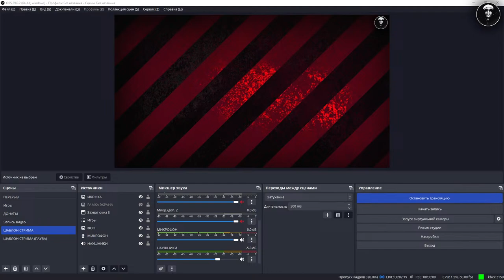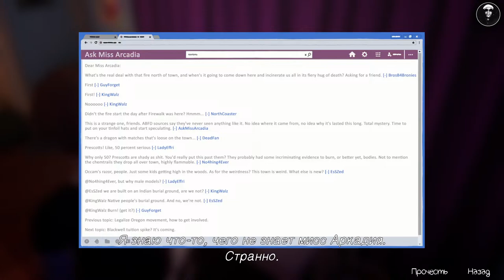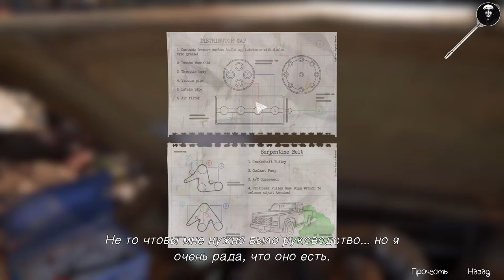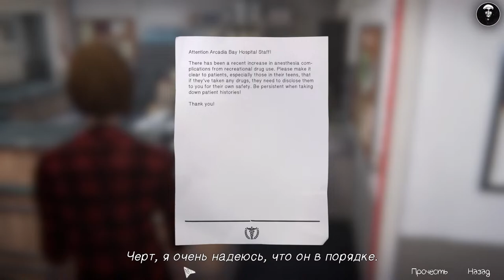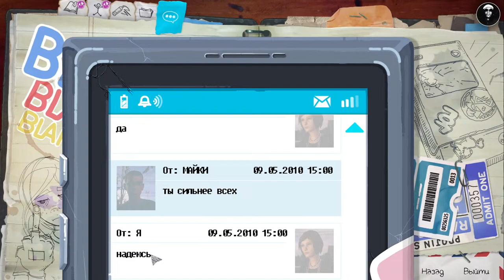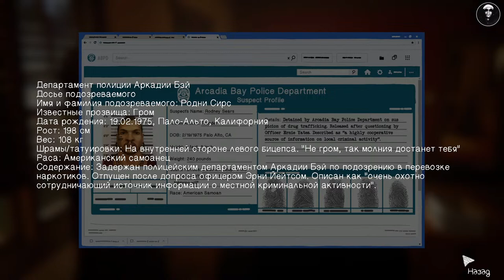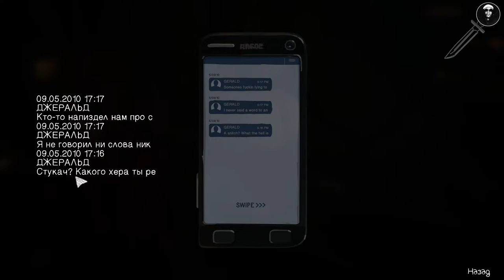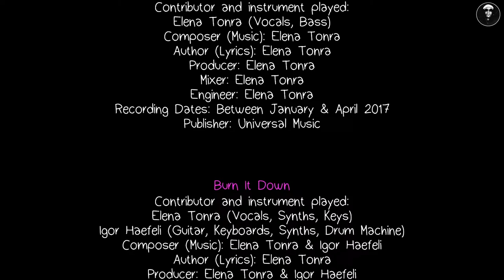Life Is Strange: Before the Storm НА РУССКОМ by VELLAZAR #3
Life Is Strange: Before the Storm - Прохождение на стримах

Boosty  - boosty.to/vellazar

Все записи сохранятся:3